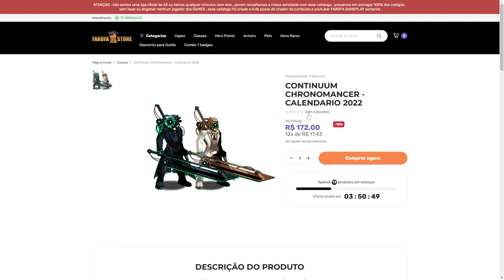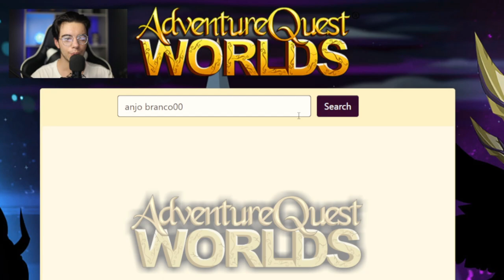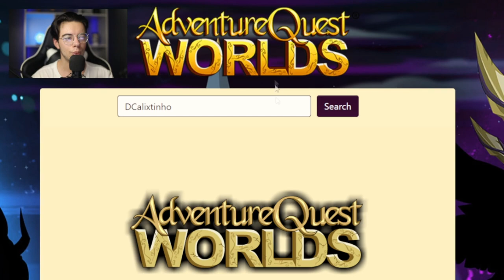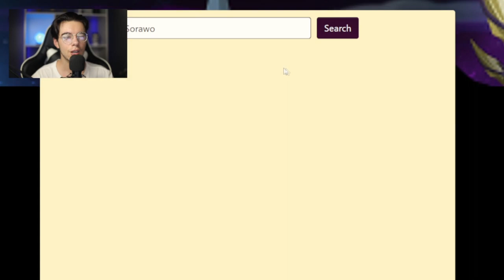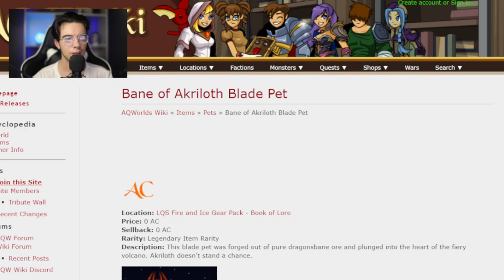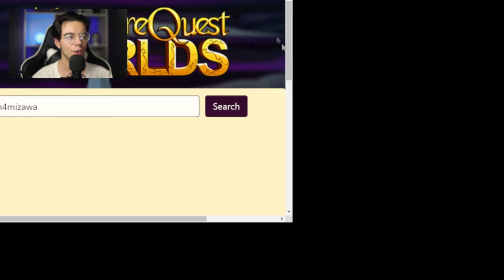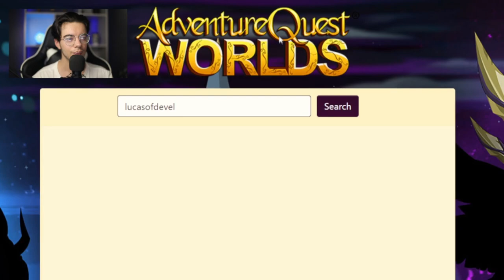OS MELHORES SETS ALL BLACK DO JOGO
MEU COMPUTADOR:
i3 10100f
8GB RAM
GT 1030
128G SSD
1TB HD
TECLADO REDDRAGON SHIVA
MOUSE RAZER